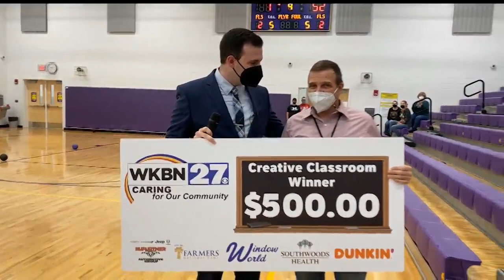Creative Classroom Contest 2021 winner: Champion teacher Dave Murdock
Our first winner of the year comes from Champion High School in Champion, Ohio.